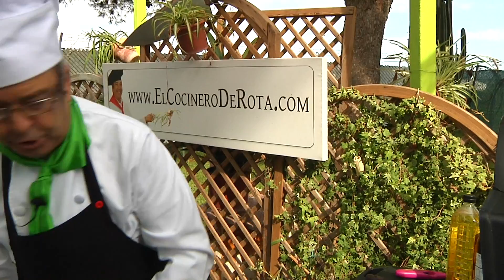✅ Como encender una barbacoa - Encendiendo la Barbacoa - BARBACOA - BBQ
✅ Especial Barbacoa ✅

Por fin llegó el día de la Barbacoa que tanto esperábamos.
Para comenzar vamos a encender la Barbacoa con un mechero, unas pastillas ecológicas y un soplador - aventador antiguo de esparto artesanal.

Hay muchas formas de encender la barbacoa, como con papeles de periódico, con otro tipo de pastillas que no son ecológicas, con liquido para encender barbacoas o queroseno y muchas otras.
Cada uno lo puede hacer como mejor le venga.

En próximos videos vereis como hacer aliño para los pinchitos, como hacer los pinchitos, haremos salsa barbacoa, brochetas de cerdo y muchas más cosas, así que estad atentos a este especial Hostelería de Cerca Especial Barbacoas.

Te apetece un postre? "Tartitas de Manzana fritas - Receta de Postre de Manzana"